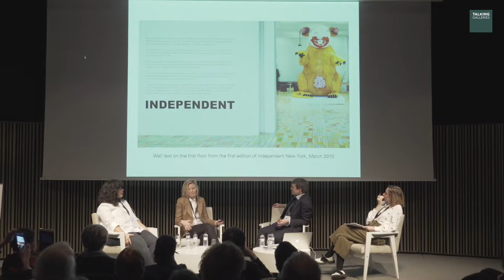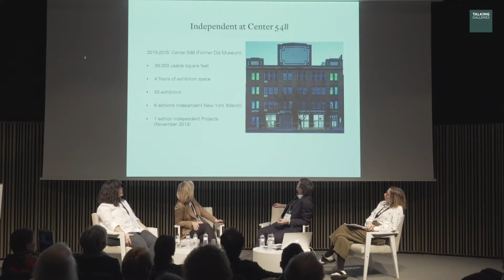WAYS OF COLLABORATION AMONG GALLERIES | Talking Galleries 2018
TALKING GALLERIES BARCELONA SYMPOSIUM 2018
January 22 & 23 , 2018
MACBA, Barcelona

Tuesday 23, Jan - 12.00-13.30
Vanessa Carlos (Condo), Elizabeth Dee (Independent), John Martin (Cromwell Place), moderator Lorena Muñoz-Alonso (independent art critic)